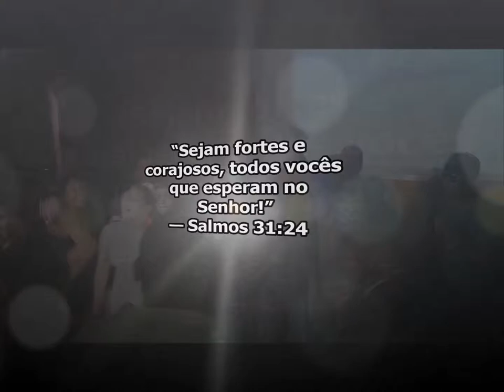ANIVERSÁRIO 15 ANOS DA BEATRIZ - Mc Andinho Malha Funk